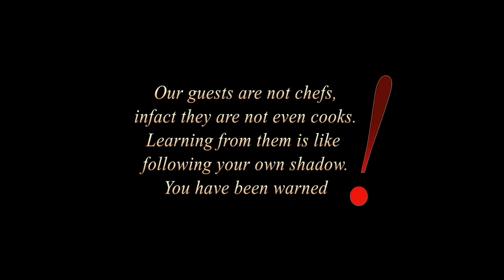BOYS CAN COOK WITH BRYAN OKWARA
Thank God they finally made us some Ewedu soup.lol!!!